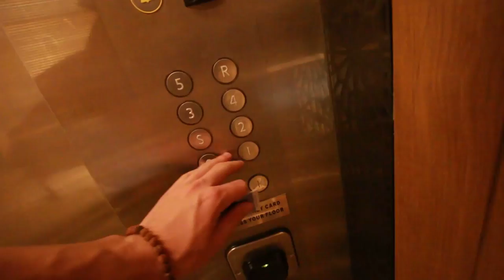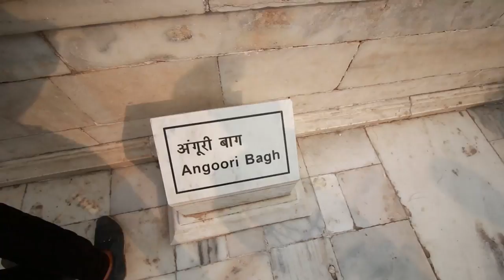Taj Mahal 8 (india vlog #4)